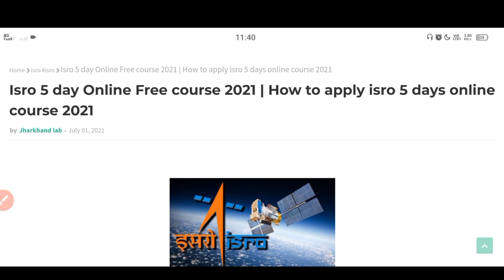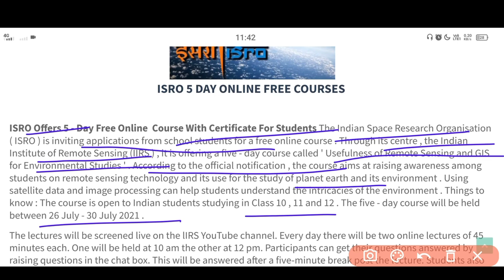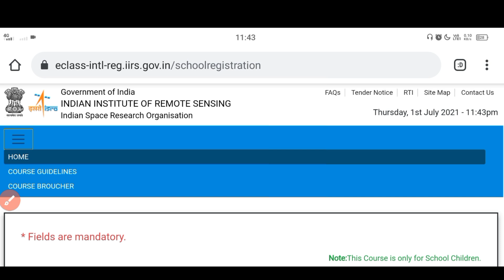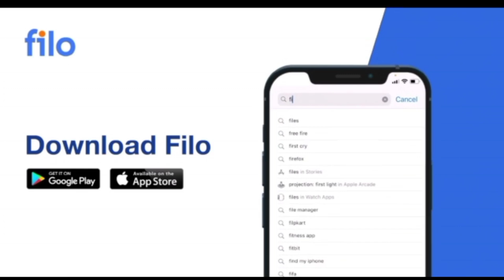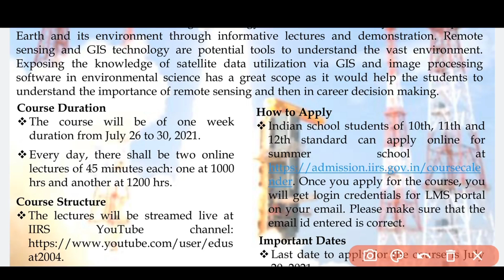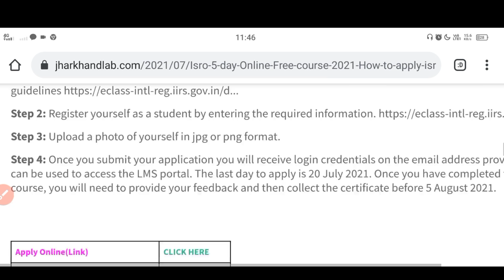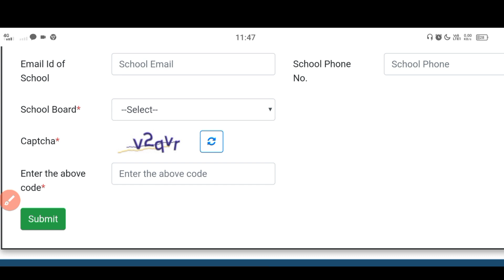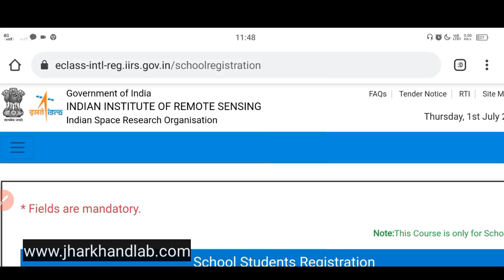ISRO 5 Day 10th 11th 12th Free Online Course 2021 With Certificate | isro free courses how to apply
ISRO 5 Day Free Online Course 2021 With Certificate | isro free courses how to apply | isro free